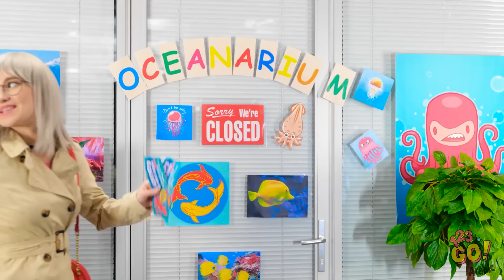حيل تربوية رائعة || أدوات فاخرة مقابل حرف غير مكلفة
أن تكون أباً يعني أن تفكر ملياً.. لكن ستجعل هذه الحيل والأدوات حياتك أكثر سهولة. ما الحيلة التي يستعين بها والداك؟